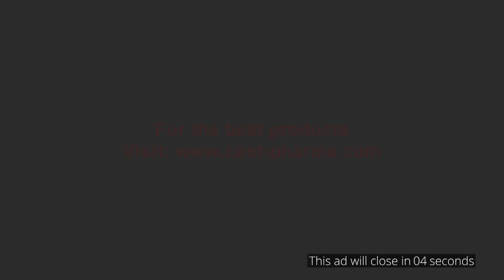National NPO winners 2019: Bergerac - Walter van der Meulen (+ English subtitles)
***This film was also made possible by VET Schroeder+Tollisan and Cest Pharma
Visit to the 1st national Bergerac 2019: Walter van der Meulen from Sirjansland.
Thanks to Calvin Gall for checking the English subtitles.
Do you want to see a more in depth film? We have three films with english subtitles (Gerard & Bas Verkerk, Gerard Koopman and Youngbird racing).